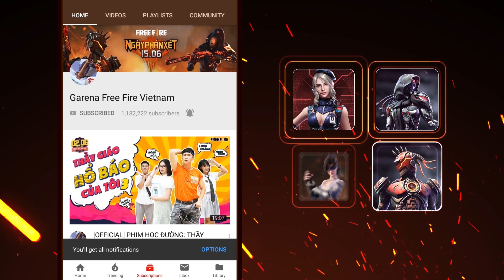TOP PLAYS #2: BẢNG B - VÒNG ĐẠI CHIẾN - ĐUA TOP QUÂN ĐOÀN |Garena Free Fire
Hãy cùng thưởng thức những pha  xử lý đỉnh cao tại bảng A- VÒNG ĐẠI CHIẾN - ĐUA TOP QUÂN ĐOÀN.

Đón xem ĐUA TOP QUÂN ĐOÀN vào lúc 13h ngày 06/07 và 07/07 trên các kênh sóng cảu Garena Free Fire